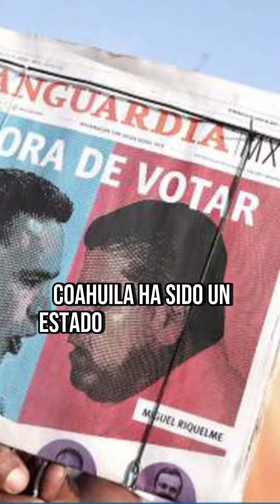Elecciones en Coahuila | Su IMPORTANCIA y que nos pueden decir RUMBO a las ELECCIONES del 2024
En este video hablamos sobre las próximas elecciones en Coahuila, México, y su importancia en el panorama político nacional. Coahuila ha sido durante décadas uno de los bastiones del PRI, el partido que ha gobernado el estado, y su resultado en estas elecciones puede ser una señal para las próximas elecciones presidenciales de 2024.

Morena, el partido del actual presidente Andrés Manuel López Obrador, ha tenido dificultades para ganar en Coahuila. En las elecciones de 2017, solo obtuvieron el 12% de los votos, mientras que el PRI obtuvo el 33%. Sin embargo, si Morena logra ganar en Coahuila este año, sería una victoria importante para el partido y para su líder, Mario Delgado, quien ya ha ganado 15 de las 22 gubernaturas que tiene Morena.

En contraste, si la Alianza Va por México gana en Coahuila, sería una señal de que el PRI todavía tiene un fuerte apoyo en el estado y podría ser un resurgimiento para el partido. En este video analizamos el panorama político en Coahuila, las posibilidades de cada partido y lo que está en juego en estas elecciones. Además, te contamos cómo las diputaciones locales también serán un indicador importante para entender lo que podría pasar en las próximas elecciones presidenciales. ¡No te pierdas este importante análisis político!